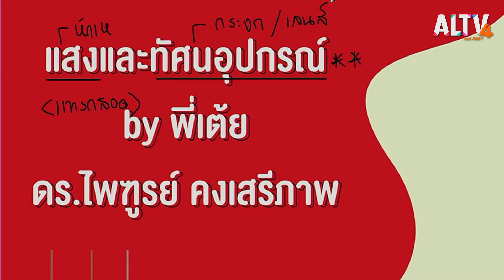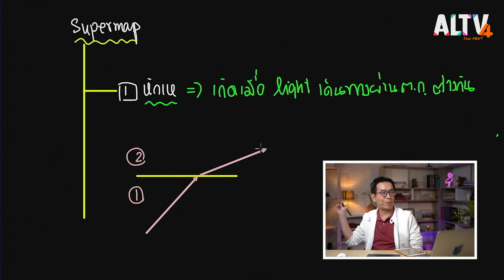ฟิสิกส์ : ติวเข้ม แสงและทัศนอุปกรณ์ l ห้องเรียนติวเข้ม ม.6 เข้ามหาวิทยาลัย (31 มี.ค.64)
ติวเข้ม ๆ ในวิชาฟิสิกส์ที่ว่าด้วยเรื่องของแสง และทัศนอุปกรณ์กับคุณครูพี่เต้ยกันแล้ว ทั้งเรื่องของการหักเห และความเชื่อมโยงของทัศนอุปกรณ์ เช่น กระจก และเลนส์ รวมถึงสูตรในการคำนวนการหักเหในรูปแบบต่าง ๆ และเช่นเคยที่เราจะได้ทดสอบความเข้าใจจากแนวข้อสอบเก่า ๆ ที่คุณครูพี่เต้ยเอามาให้น้อง ๆ ได้ทดลองทำกันด้วย

- จันทร์-ศุกร์ เวลา 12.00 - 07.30 น. และ 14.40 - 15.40 น.
- เสาร์-อาทิตย์ เวลา 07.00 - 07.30 น. และ 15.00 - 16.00 น. ทาง ALTV ช่อง 4 ทีวีเรียนสนุก